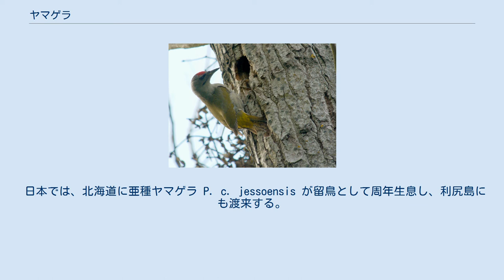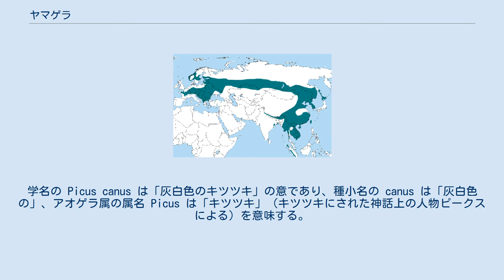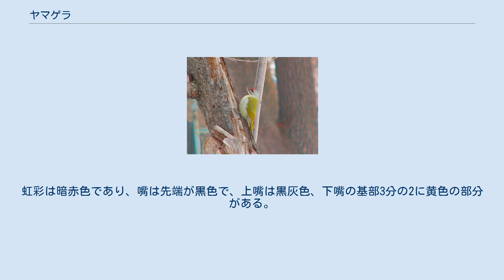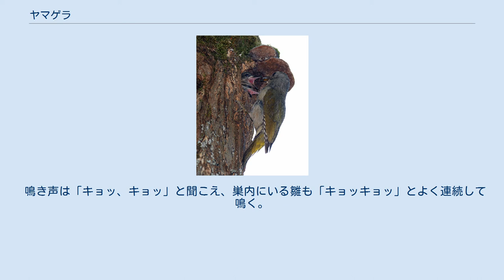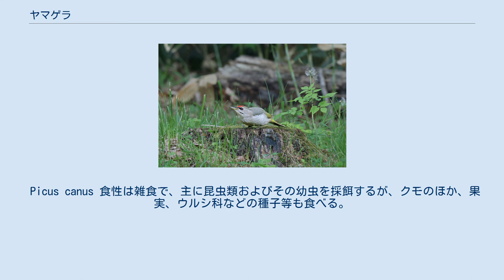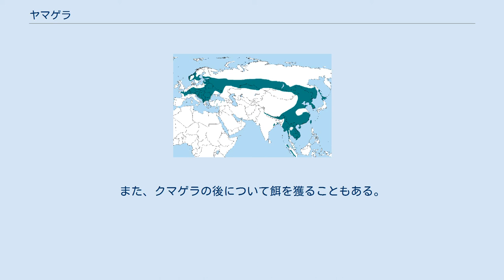ヤマゲラ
ヤマゲラ（山啄木鳥、山緑啄木鳥、Picus canus）は、鳥綱キツツキ目キツツキ科アオゲラ属に分類される中形のキツツキ（啄木鳥）である。
ユーラシアの旧北区から東洋区にかけて、亜寒帯から温帯域に広く分布しているが、日本には北海道にのみ生息する。
 本州以南には同じアオゲラ属の近似種として日本固有の種であるアオゲラが生息し、江戸時代後期には「あをげら」（アオゲラ）に対して、本種は「やまげら」のほかアオゲラによく似た北海道の鳥として「しまあをげら」と称された。
中国における標記は「灰頭綠啄木鳥（綠啄木）」。
またヨーロッパには同じくヨーロッパアオゲラがともに分布する。
 西ヨーロッパ、スカンディナヴィア南部からロシアのシベリア南部、オホーツク沿岸、アムール流域、沿海地方、サハリンおよび日本の北海道にかけて、またヒマラヤ山脈のネパール、インド北部から中国、朝鮮半島、台湾、東南アジアのインドシナ半島およびスマトラ島にかけて分布、繁殖する。
 日本では、北海道に亜種ヤマゲラ P. c. jessoensis が留鳥として周年生息し、利尻島にも渡来する。
また色丹島のほか、青森県、栃木県、新潟県で迷鳥として確認されている。
そのほか、まれにサハリン南部において繁殖する。
 ヤマゲラの剥製 (Whitaker) 全長26-33cmで、アカゲラより大きく、アオゲラやヨーロッパアオゲラとほぼ同じ大きさ。
翼開長38-40cm、体重110-206g。
体長や体重に雌雄差はない。
羽衣の色は亜種において多様であり、なかには赤色を帯びるものもあるが、多くは上面が緑色みを帯びており、下面は淡色で縞はなく、腰は黄緑色。
顔は灰色で黒い顎線があり、頭頂から後頸にかけて灰色または黒色である。
学名の Picus canus は「灰白色のキツツキ」の意であり、種小名の canus は「灰白色の」、アオゲラ属の属名 Picus は「キツツキ」（キツツキにされた神話上の人物ピークスによる）を意味する。
 全長約29.5cm (29-30cm)。
背および翼上面が灰緑色の羽毛で覆われる。
頭部の羽毛は灰色で、顎線として嘴（くちばし）の基部から頸部にかけて髭（ひげ）のような黒い筋模様が入り、また眼先も黒い。
腰および上尾筒は黄緑色で、尾は灰褐色。
中央尾羽には黒色の横斑がある。
ほぼ雌雄同色であるが、雄は前頭部の羽毛が赤い。
雌は赤色がなく、変わりに黒縦斑が細かく認められるが、頭部は全体的に灰色である。
北海道に生息する緑色のキツツキは本種のみであり、別種アオゲラに似るが北海道には生息せず、また本種はやや緑色みのある灰色の腹部に黒い横斑がない。
ただし幼鳥は腹部に黒い横斑が見られる。
そのほかアオゲラと違い、顎線には赤色が入らず、雌の頭部には赤色がない。
虹彩は暗赤色であり、嘴は先端が黒色で、上嘴は黒灰色、下嘴の基部3分の2に黄色の部分がある。
足は灰黒色。
初列風切は黒褐色で白色の斑が見られ、それ以外の翼羽上面は灰緑褐色である。
翼長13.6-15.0cm、尾長8.7-11.0cm、嘴峰長3.0-3.9cm、跗蹠長2.5-2.8cm。
 基亜種 Picus canus canus （ポーランド） 巣の雛に給餌する親鳥 北海道（支笏湖） 森林や林地に生息し、ときに開けた場所や公園、庭園、果樹園などでも見られる。
 日本では、北海道の平地から山地にかけて、落葉広葉樹林や針広混交林、針葉樹林に生息し、あまり移動しないが、冬季には海岸の林地のほか、ときに市街地でも見られる。
形態と同様に習性もアオゲラに似る。
群れは形成せず、単独もしくは番（つがい）で生活し、非繁殖期には単独でいる場合が多い。
 鳴き声は「キョッ、キョッ」と聞こえ、巣内にいる雛も「キョッキョッ」とよく連続して鳴く。
雄は繁殖期に「ピョーピョピョピョ……」 (pyoo pyopyopyopyo) または「キョウ、キョ、キョ、キョ」と聞こえる甲高くて長い声の後に、短く尻下がりの声が続く。
アオゲラに似た口笛のような澄んだ声だが、アオゲラと違って鳴き声に節がある。
また「ギッ」とも鳴き、警戒や威嚇として巣内および周辺で「ギョッギョッ」と、やや濁る声で鳴くこともある。
また、飛翔するときに、よく「ケレケレケレッ」と鳴くことがある。
ドラミングの音はアカゲラなどと同様である。
木を叩く回数は、毎秒約14-15回で比較的少ないといわれる。
ヤマゲラのことをアイヌ語では「コロルセ」（木・コロローと鳴く）などと称した。
 Pi...